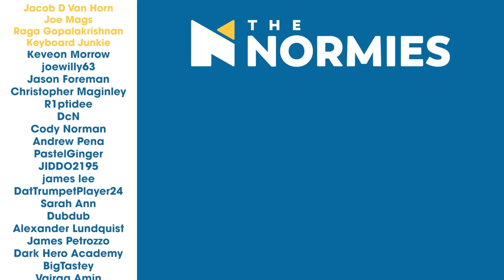The Office - 3x17 Business School - Group Reaction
Michael is a guest speaker at Ryan's school as The Normies react to season 3 episode 7 of The Office "Business School." Be sure to stick around after the reaction for our discussion.